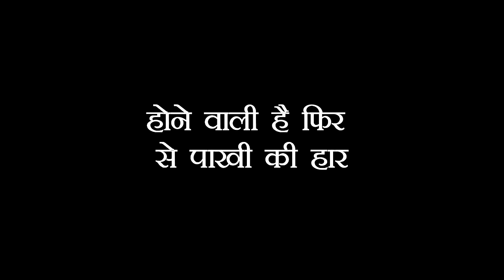GHKKPM: KAKU का खेल खत्म होते ही होने वाला है खेल, करने वाली है VIRAT की मां नया फैसला